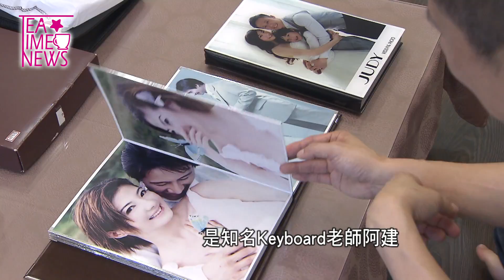楊羽霓V.S.阿健老師 跨海追愛夫妻甘苦談 ★下午茶星聞★